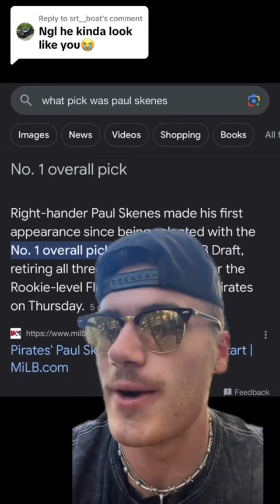LIVVY DUNNE HAS A BOYFRIEND